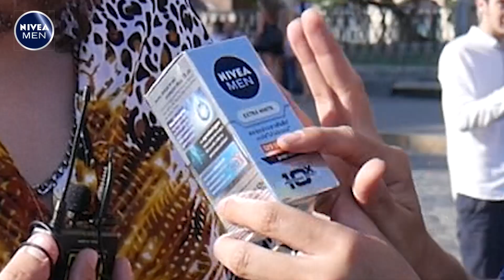นางฟ้าหน้าสนาม In Moscow EP.2 : มารัสเซีย แทบเสียน้ำ…ตา (By Nivea Men)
รายการใหม่ล่าสุดของ ขอบสนาม ที่จะไปเจาะลึกสาวสวยระดับนางฟ้าถึงประเทศรัสเซีย!